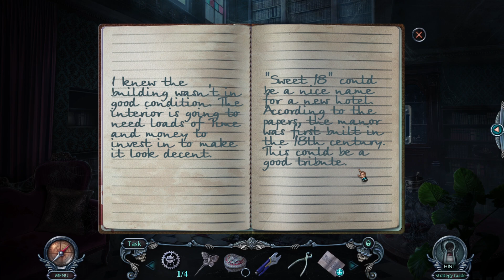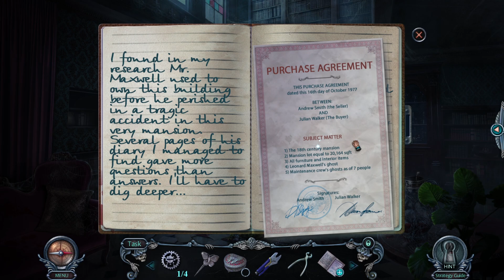Haunted Hotel 6: Room 18 - Ep. 2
Spielbeschreibung: "Elephant Games has your reservation for another terrifying stay in their Haunted Hotel series – care to check in?

When John and James Blackthorn are invited to a family reunion at the Sweet 18 hotel, they arrive expecting a relaxing weekend catching up with relatives, but aside from the desk clerk, the hotel is empty. It soon becomes clear that they’re not alone; a dark mist haunts the halls of the creepy hotel and it seems to know something the brothers don’t. What secrets does it know and more importantly, what does it want? Can you discover what stalks the corridors of the Sweet 18 and learn its secrets?"